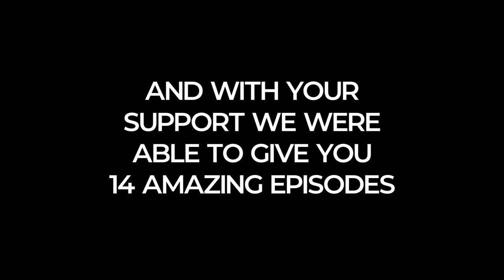Season 2 Teaser | Urban Paranormal Exploration Discoveries